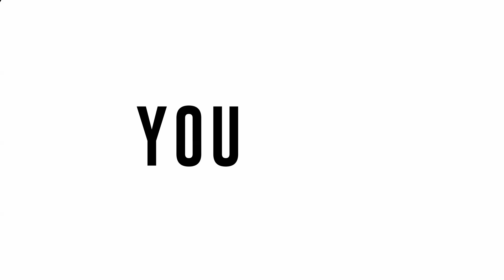Air-con Cleaning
Cleaning your Air-con | ExceedTV